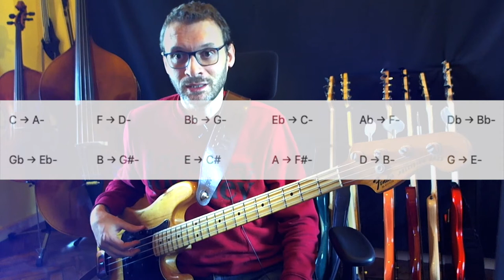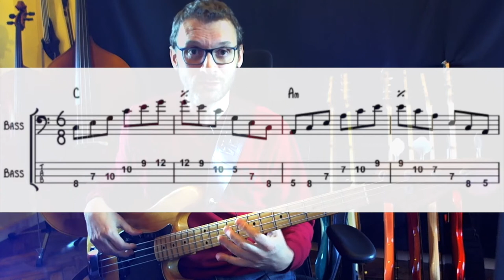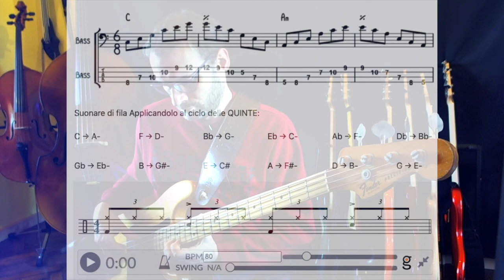Tutorial Arpeggio a pattern su ciclo delle Quinte (Workout Bass Warm-up ispirato da Cory Wong)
Questo tutorial è integrato in una pagina Notion in cui condivido l'intero Workout per studiare questo warm-up sul basso, cerca sul mio Blog per bassisti.